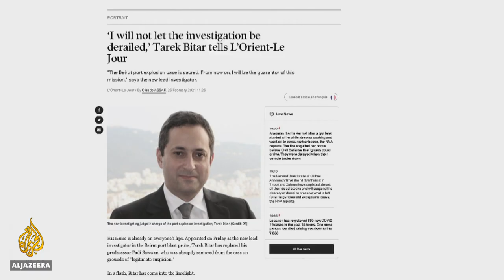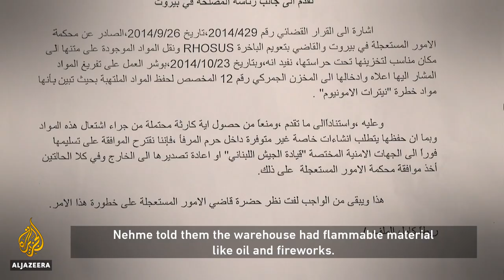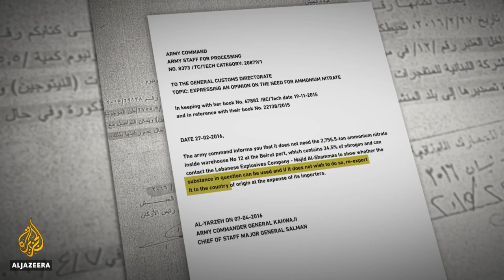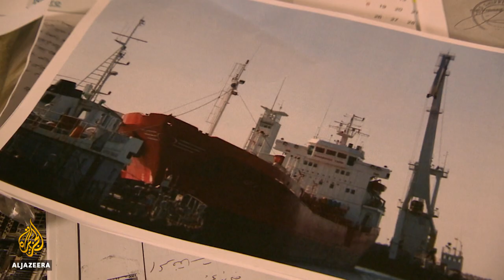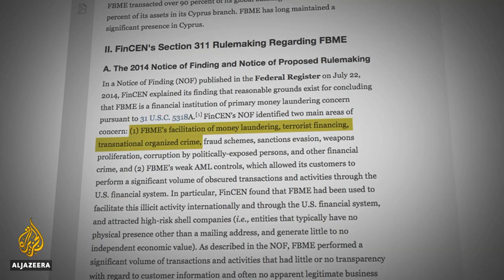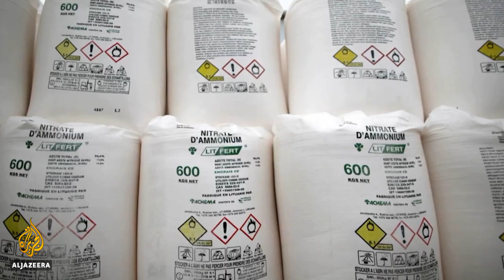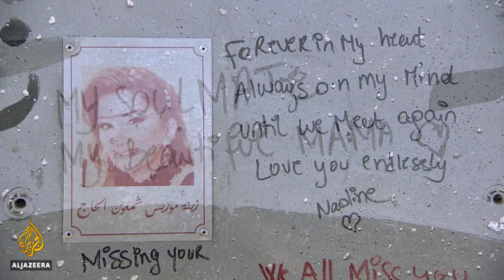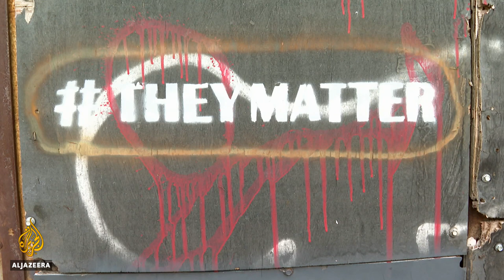Beirut’s search for answers | The Full Report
A year on since one of the largest non-nuclear blasts in history, Beirut continues to search for answers.

Families of the victims of the explosion at the port continue to demand answers.

The investigations have not uncovered what triggered the explosion and the origins of the shipment that exploded.

And attempts by the lead judge to prosecute some of those believed responsible for unsafely storing tens ammonium nitrate at the port for years have faced political backlash